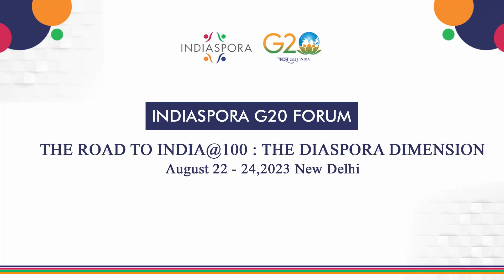Day 2 Highlight: Indiaspora G20 Forum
The brilliance of Indiaspora G20 Forum’s Day 2 shines through as Immersive dialogues, captivating discussions, and cultural wonders take the center stage, leaving us spellbound. Take a glance at this remarkable journey!